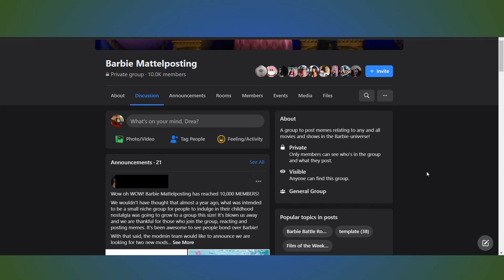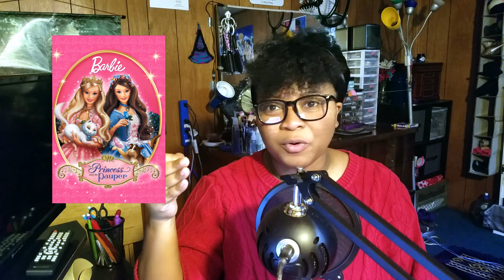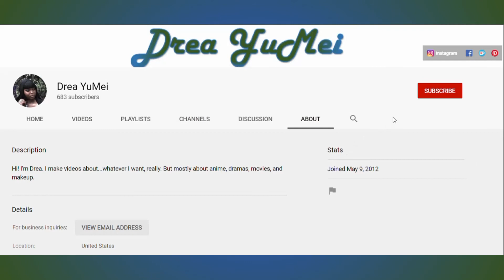I Love Barbie Movies...Don't Laugh At Me